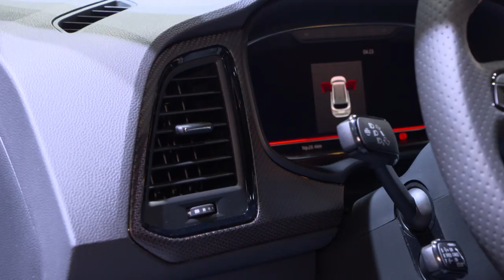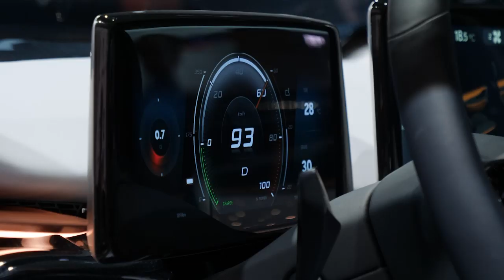IAA 2019: Cupra Tavascan und Seat Tarraco FR Plug In Hybrid Weltpremiere | Messe | Review | Deutsch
Seat feiert mit dem Cupra Tavascan auf der IAA in Frankfurt die Weltpremiere des ersten elektrischen Konzeptfahrzeugs der neuen Performancemarke Cupra.
Zusätzlich präsentieren die Spanier den Seat Tarraco als Plug-In Hybrid in der Ausstattungslinie FR. Quelle